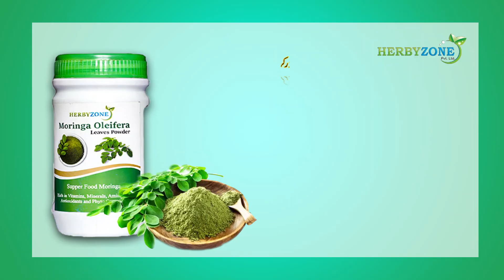How Moringa Effects for Weightless I Natural Weight Loss Solution I Moringa Powder I HERBYZONE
Energize with Nutritional & Therapeutic Effects on your Body to keep Healthy All the Day. All Family Can Take Twice or Thrice a Day.

To Book your order you may also dial us on our below Numbers
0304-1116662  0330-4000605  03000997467